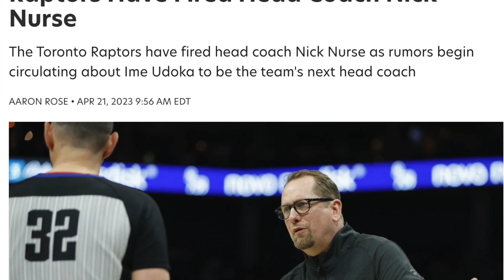The Toronto Raptors Might Hire Becky Hammon As Head Coach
The Toronto Raptors might have a new head coach, on Thursday afternoon Bleacher Report reported that Masai Ujiri and the Toronto Raptors reached out to the Las Vegas Aces to inquire about talking and interviewing Becky Hammon, this comes just one week after the Raptors fired their previous head coach Nick Nurse. and it's no surprise because after the Raptors were eliminated from the playoffs a few weeks ago their president Masai Ujiri stated that major changes would be coming for the Toronto Raptors and that is much needed because the Toronto Raptors have been subpar for the better part of the last three years. but this news was met with varying reactions because if Becky were to be hired by the Raptors she would be the first woman to ever be hired as a head coach in the NBA and that would be huge for the Raptors and the NBA. Some skeptics in the Toronto Raptors fanbase have voiced their opposition to this because they feel that her being a woman would impede on her capability to gain the respect of the players on the team, But i disagree because Becky Hammon has a long track record of being around the game of basketball, she played in the WNBA and she coached under Greg Popovich of the San Antonio Spurs. so she has the credentials to be a head coach in the NBA, also Players that have been coached by her have only spoken highly of her, but it is worth mentioning that if certain players disagreed with the way she coached they would be allowed to voice their opinions due to the risk of being called "misogynistic" and getting canceled. But I would not be disappointed if she were hired because personally I'm a big proponent of meritocracy, I don't like when workplaces hired due to anything aside from the candidate's ability to do the job, is essentially identity politics because I believe that hiring by this method only jeopardizes the quality of the work that is done. I believe we should always give opportunities to those that are qualified for the job. and Becky Hammon is qualified, and the Toronto Raptors think so too because they can't afford to make token hires with the way the Raptors have been for the past few years.ESPN First Take
ESPN NBA Today

about me: I'm a 23-year-old who enjoys sports and loves talking about sports that is why I enjoy making these videos for all of you to enjoy. I live in Canada and I'm a Toronto Raptors fan, a Green bay packers fan, and a Toronto bluejays fan.  If you love this kind of content make sure to leave a like and drop a subscribe for me because that will really help the channel grow which will mean the world to me.
00:00 Intro
00:28 Toronto Raptors have their eyes on Becky Hammon
02:03 Some People don't like this
03:56 Becky Hammon Has the credentials